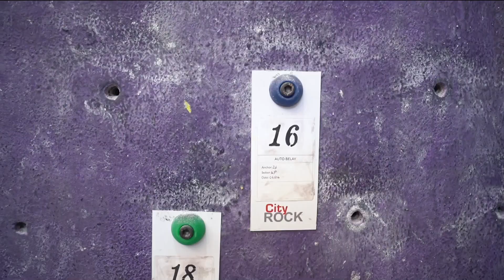Super Saturday | Pommie nominates Anele for Commentator's Curse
Pommie goes to City Rock for a rock climbing challenge